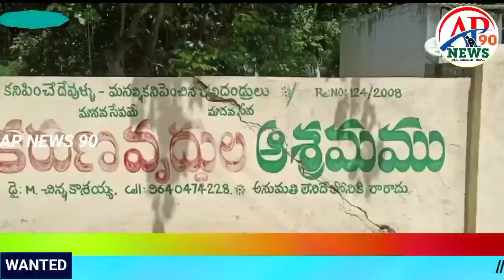వృద్ధులకు నిత్యావసరాలు అందించిన యంపిపి|AP NEWS 90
కురిచేడు మండలం పడమర వీరాయిపాలెం గ్రామంలో ఉన్న శ్రీ కరుణా వృద్ధాశ్రమం డైరెక్టర్ కాశయ్య కు త్రిపురాంతకం యంపిపి కోట్ల సుబ్బారెడ్డి 10వేల విలువచేసే నిత్యావసర సరుకులను తన పుట్టిన రోజు సందర్భంగా అందించారు